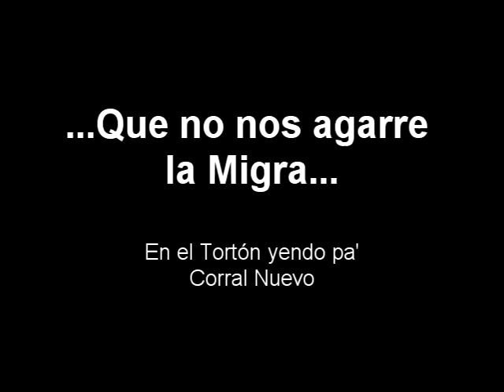Que no nos agarre la migra!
la banda viajando y tocando en el Tortón para el encuentro de Corral Nuevo